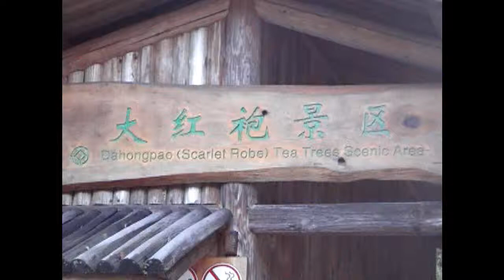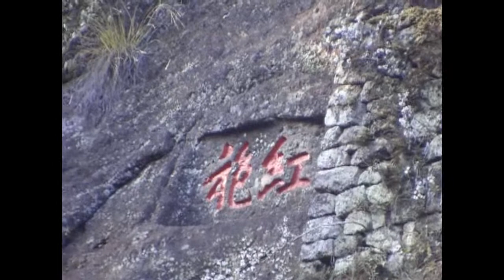2010 12 22 武夷山【大红袍】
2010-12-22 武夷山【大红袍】